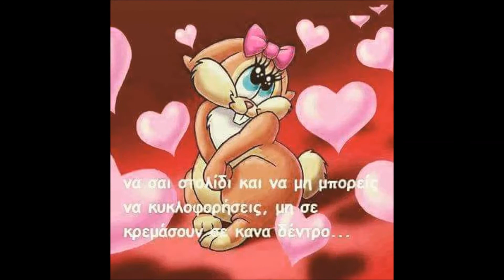ΣΑΓΑΠΩ ΣΕ ΟΛΕΣ ΤΗΣ ΤΙΣ ΓΛΩΣΣΕΣ ....JONNY GREEK (COVER)